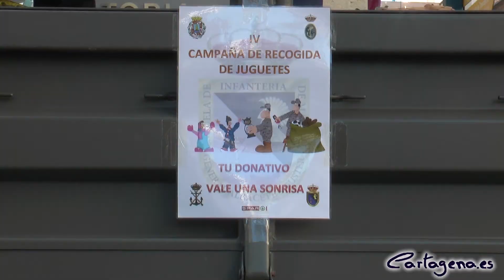Juguetea pone fin a la campaña de recogida añadiendo cientos de juguetes a su Gran Montaña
La campaña municipal de recogida de juguetes que puso en marcha la concejalía de Servicios Sociales para que ningún niño se quede sin un juguete esta Navidad, Juguetea, llegaba hoy lunes a su fin con los cientos de juguetes que las asociaciones y entidades colaboradoras de la misma han depositado en la montaña que se ha ido formando en el patio central del edificio administrativo de San Miguel.

El Circuito de Velocidad, asociaciones de moteros, Eroski, las Cofradías de Semana Santa, Tele Cartagena o la Armada, que ha recogido 1.200 juguetes, han pasado en la mañana de hoy por la sede municipal, donde ha permanecido el concejal del Área de Calidad de Vida, Francisco Calderón, y la edil de Servicios Sociales, Carmen Martín, para hacer entrega de su aportación a la campaña del ayuntamiento.

Durante los dos próximos días, una veintena de voluntarios clasificará los juguetes para después distribuirlos entre las asociaciones que trabajan en los barrios de Cartagena, que los repartirán a los niños antes de la noche del día 5 de enero.